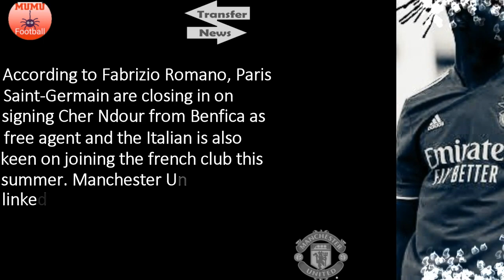SAD😔!! MANCHESTER UNITED MISS OUT ON CHER NDOUR🔴🔴🔴